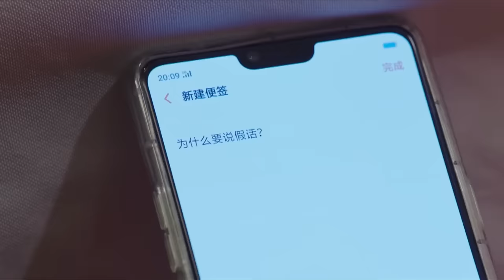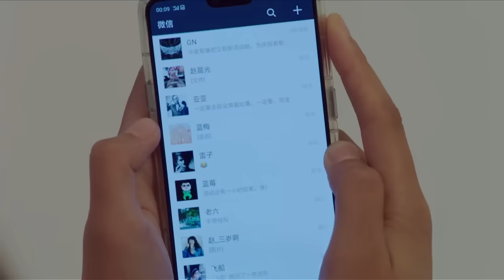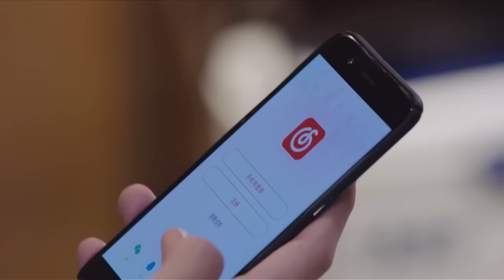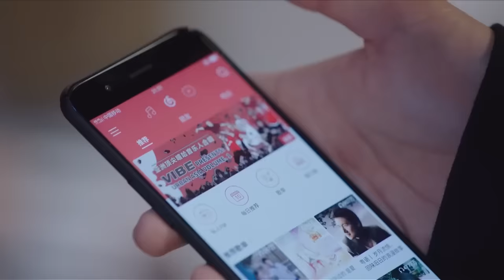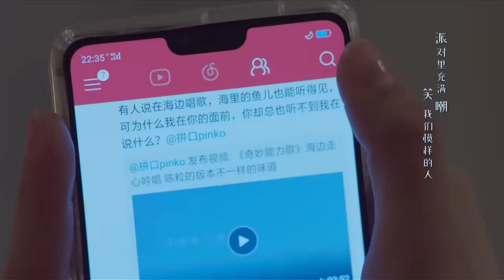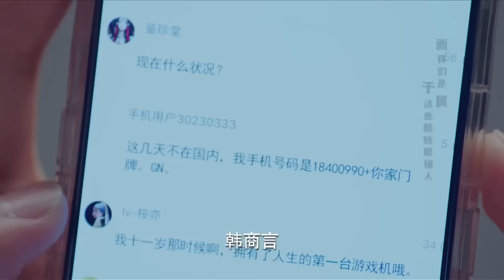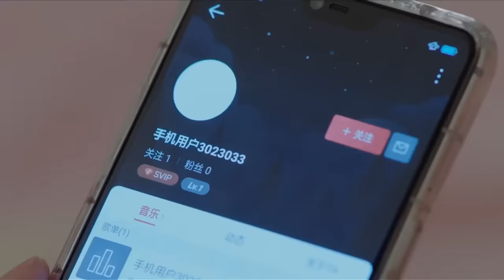【Full Movie】震驚！我的暗戀男神竟然到我家相親了！還當眾宣佈我是他女朋友！🍑Chinese Dramas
劇名 | Drama name: 親愛的熱愛的 | GoGoSquid!